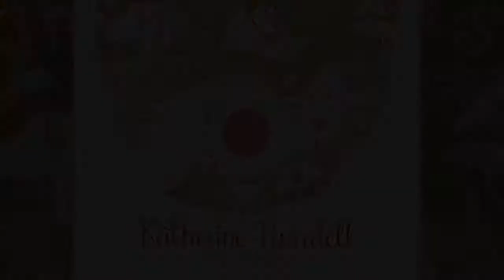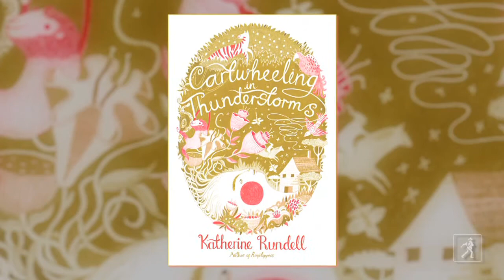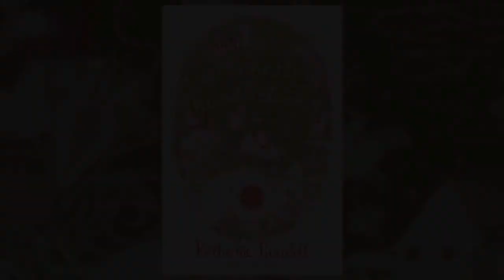Katherine Rundell on Carthwheeling in Thunderstorms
Katherine Rundell speaks about the adorable experience that inspired her to write her anticipated follow-up to Rooftoppers, Cartwheeling in Thunderstorms, her childhood living in Africa, and why she believes life is absolutely worth living.